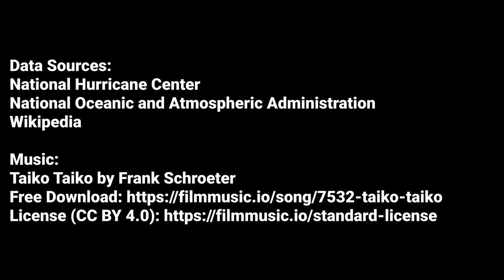2023 Atlantic #20 - Hurricane Tammy